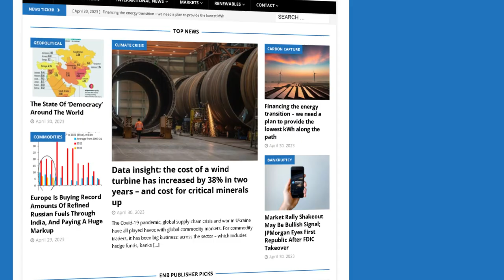Geopolical Energy Heaven!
Episode #332 - China's Pollution, Saudi Aramco's Critique, and Shifting Dynamics in Ukraine and Germany

Climate bureaucrats giving China a free pass on its massive pollution

Saudi Aramco CEO says energy transition is failing, world should abandon ‘fantasy’ of phasing out oil

Oil prices inch higher amid attacks on Russian energy facilities

In this episode of the Energy News Beat Daily Standup, hosts Michael Tanner and Stuart Turley cover several significant headlines. They discuss the issue of climate bureaucrats giving China a free pass on pollution, highlighting China's increasing emissions compared to the US. They also delve into the remarks by the Saudi Aramco CEO at Ceraweek, criticizing the failure of the energy transition and advocating for continued investment in oil and gas. Additionally, they touch upon Ukraine's decision not to extend a gas transit deal with Russia, potentially signaling a shift in energy dynamics. Finally, they discuss Germany's long-term LNG supply deal with Abu Dhabi, emphasizing the importance of energy agreements amid global shifts. In the finance segment, they explore how private equity firms are capitalizing on shale consolidation, with significant distributions to investors fueled by asset sales. They debate the future of drilling strategies and the role of technology in the oil and gas industry. Overall, the hosts provide a comprehensive analysis of key developments shaping the energy landscape.

00:00 - Intro
01:22  - Climate bureaucrats giving China a free pass on its massive pollution
4:06 - Saudi Aramco CEO says energy transition is failing, world should abandon ‘fantasy’ of phasing out oil
06:19 - Ukraine won’t extend Russian gas transit deal – official
09:34 - Germany Signs LNG Supply Deal With ADNOC
13:08 - Markets Update
15:54 - Specialist Buyout Firms Cash In on Shale Consolidation
22:33 - Outro